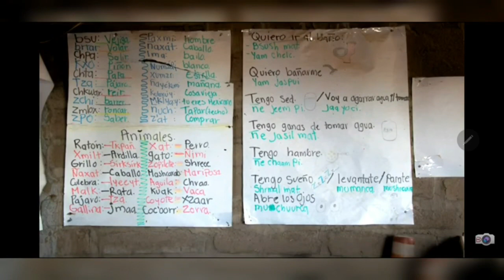Lenguas que han querido desaparecer al paso del tiempo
CholulaLaBella Infórmate más sobre esta lengua y hagamos que no desaparezca.